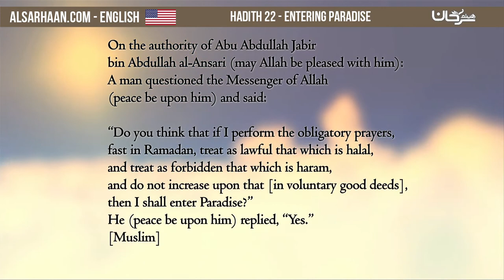Hadith 22 Entering Paradise